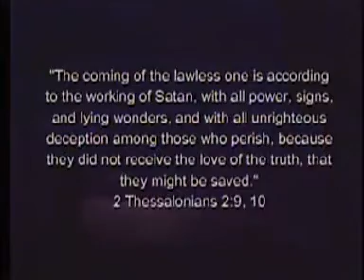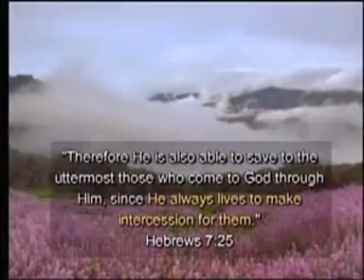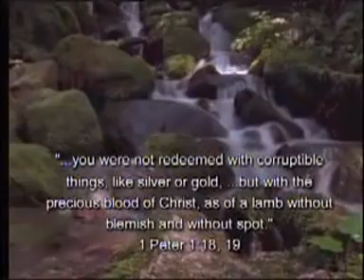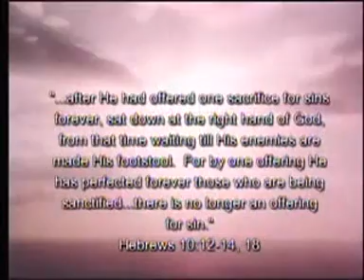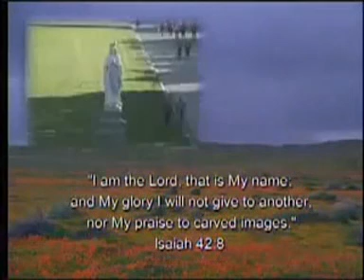Signs and lying wonders